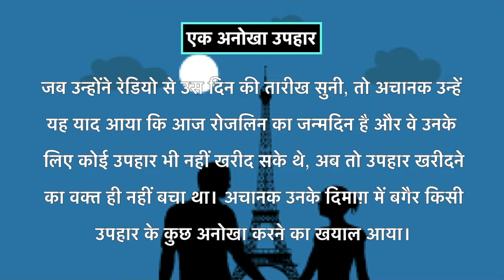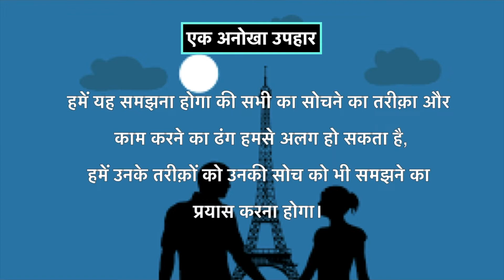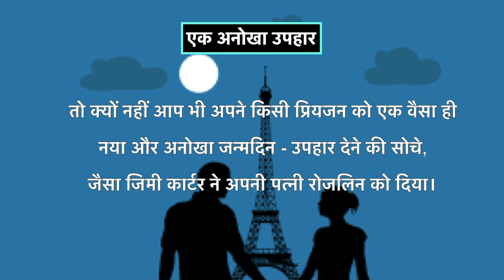एक अनोखा उपहार | Hindi motivational Story | Daily Motivation | Success | Inspiration